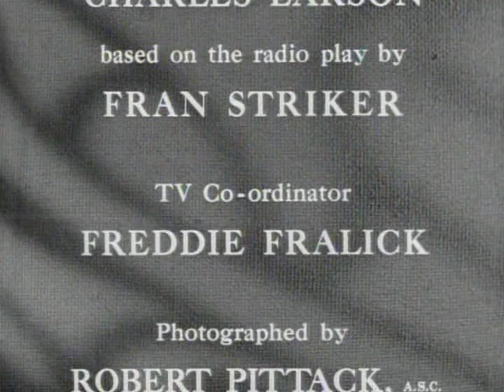The Lone Ranger 0311 Trial by Fire